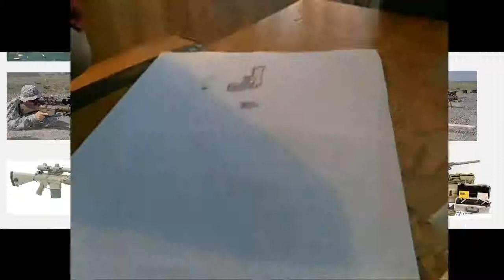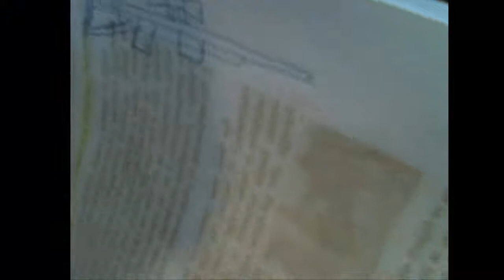Tutorial I Fusil de francotirador de papel (1)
esta es la parte del cañon